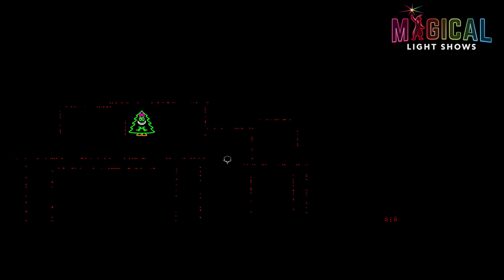Taylor Swift Compilation xLights Sequence - 4K